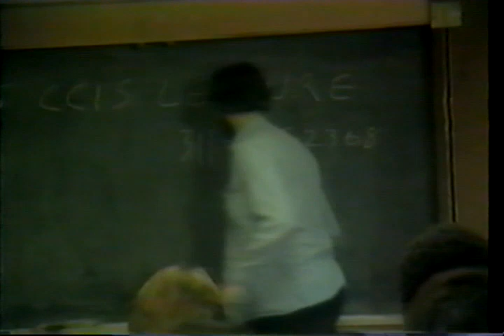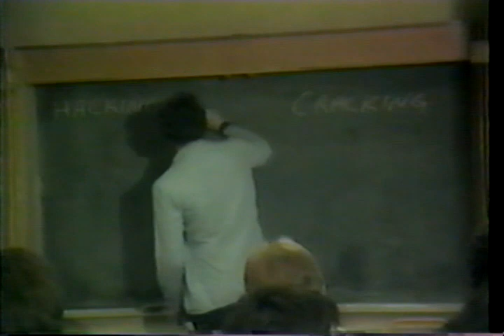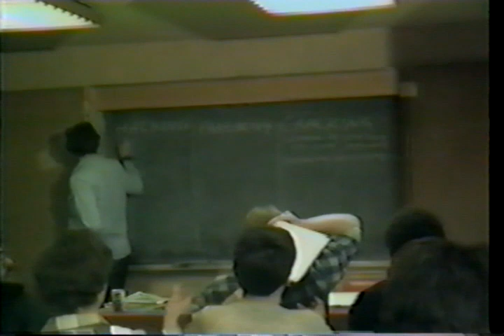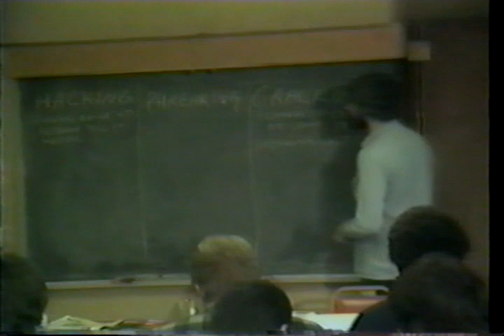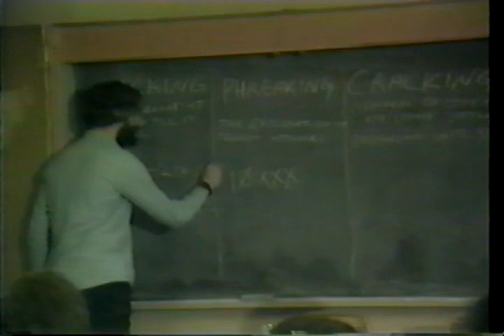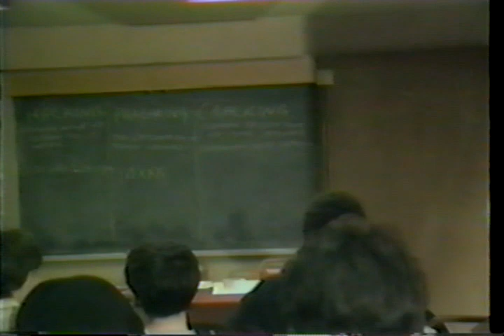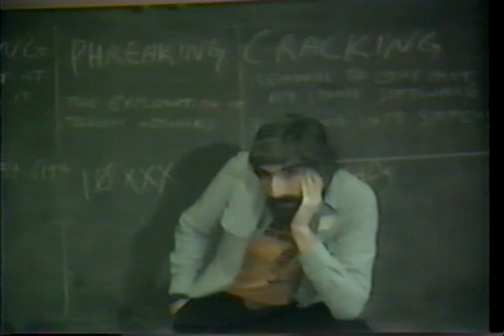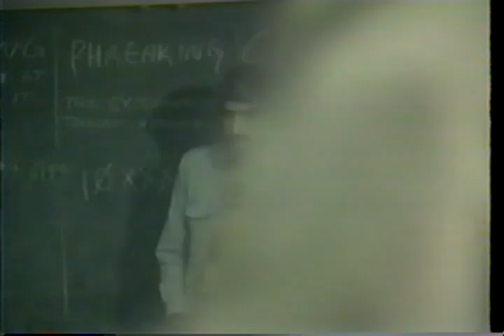TELEPUB '86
Exclusive footage of a hacker gathering on March 8, 1986 featuring Cheshire Catalyst (also known as Richard Cheshire and Robert "Ozzie" Osband) at the Best Western hotel on 57th Street in New York City.

The purpose of this event, attended by around two dozen people, was to dispel rumors about the present and future of the hacker magazine called TAP. Cheshire was the magazine's editor at the time and he ran the meeting and addressed some rather contentious issues.

TAP had been coming out since the 1970s and its last issue had been published in 1983, one year before 2600 started publishing. Its disappearance from the scene was disturbing for many and led to random people claiming they were going to resurrect it. Two such people, the Wacko Cracko Brothers, were supposed to be at this meeting to announce their plans for the magazine. They never showed.

Much of the audio here is atrocious. It gets much better at around the 58 minute mark where the issue of TAP is addressed. Before that there is random discussion on telephone switches of the time and other technology, along with some discussion of a shady publication called Computel that had yet to put out an issue and appeared to be scamming a whole lot of people in the hacker community.

This meeting was extremely significant in that it brought some key people together for the very first time and relationships that exist to this day were forged right there in that room. It was a time before hacker conventions or 2600 meetings, both of which would start in earnest the following year. There were, however, weekly TAP meetings in New York City on Friday nights that outlasted the magazine they were named for and served as the inspiration for 2600 meetings.